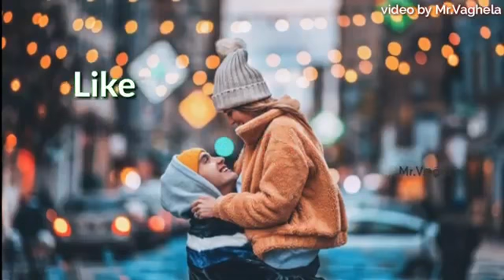Request subscribe channel//// WhatsApp status😘😘😘😘